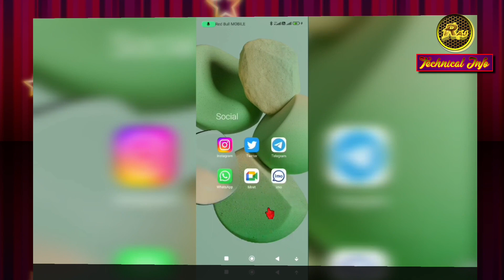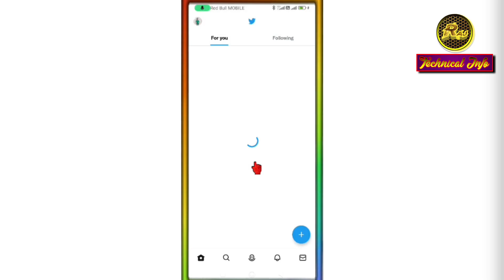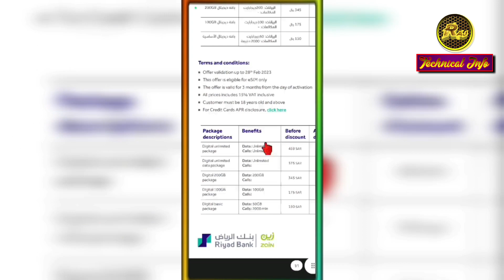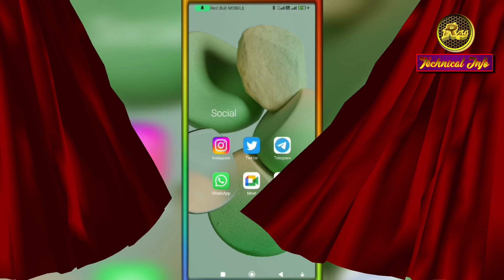DISCOUNT zain SIM | Zain SIM card discount | Zain internet packages discount offers | Zain eSim card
DISCOUNT zain SIM | Zain SIM card discount | Zain internet packages discount offers | Zain eSim card | Zain eSim card offers | Zain eSim package offers | Zain SIM | Zain ksa.

YOUR QUERIES
Zain SIM card
Zain SIM card discount Offer
Zain eSim Card
Zain eSim Card offers
Zain internet packages discount
Zain internet packages plans
Zain internet plans
eSim Card offers
eSim Card discount
Zain ksa
Zain SIM ksa